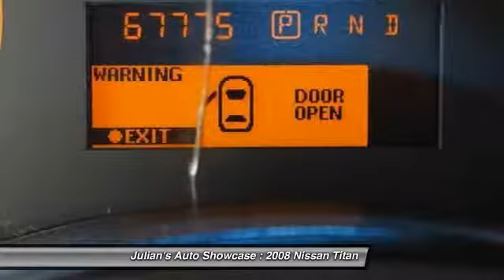2008 Nissan Titan 2WD King Cab SWB SE FFV New Port Richey FL 34652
2008 Nissan Titan 2WD King Cab SWB SE FFV

This vehicle is located at:

6404 US Highway 19 North